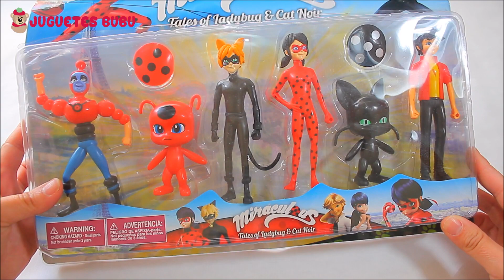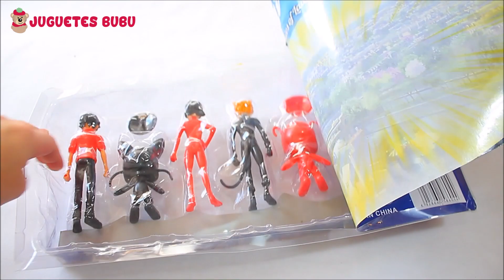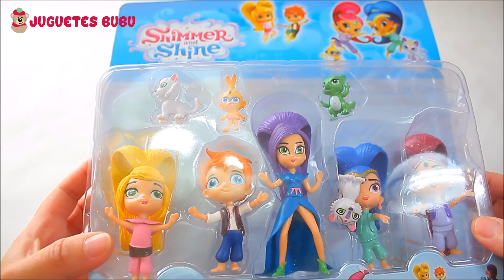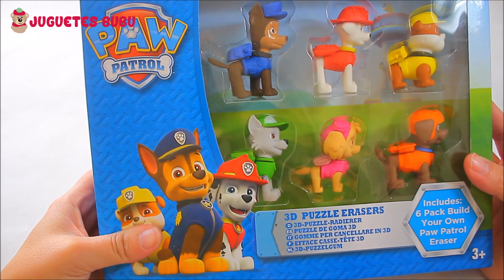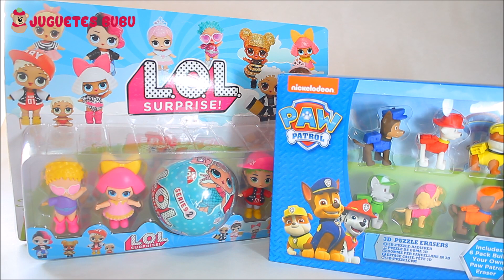Caja Sorpresa Grande con Mis Nuevos Juguetes 2018 - Abriendo juguetes divertidos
Hola amiguitos! Bienvenidos a Juguetes Bubú! Hoy os voy a ensenar más de mis nuevos juguetes 2018 en una caja grande sorpresa llena de un montón de juguetes divertidos con forma de autobús escolar Dentro de la caja hay playsets de figuras de miraculous ladybug, lol surprise, shimmer y shine, pjmask, paw patrol patrulla canina...

Juguetes Bubu es un canal en youtube pensado para niños con contenido entretenido, divertido y educativo. Aquí encontrarás videos educativos, jugando con juguetes, animaciones e historias de juguetes en stopmotion, manualidades y actividades para niños con los personajes más populares como Bob Esponja, Peppa Pig, La patrulla canina, etc...

Rutina de mañana de mascotas Pet LOL Surprise con Peppa Pig y Baño divertido de slime